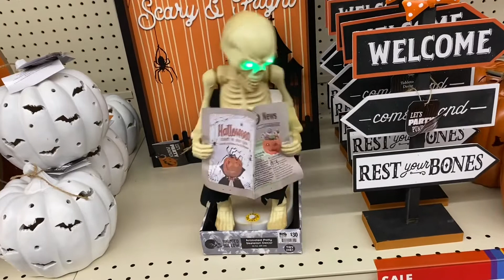Big Lots Halloween Stuff 2022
I was a smaller newer store but when I walked I saw what they had I they had stuff worth filming
But all in all they had pretty cool stuff.